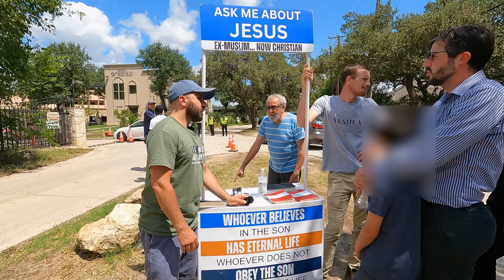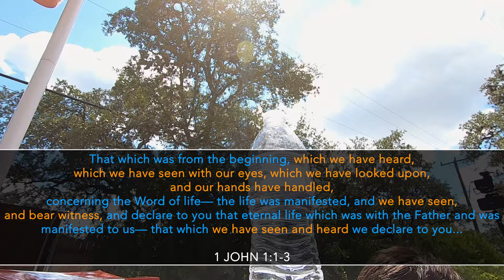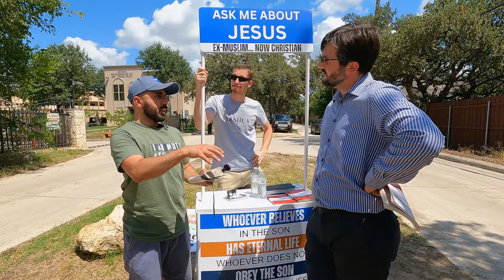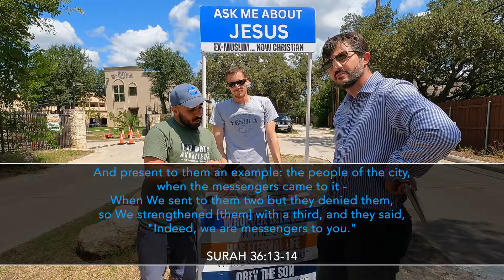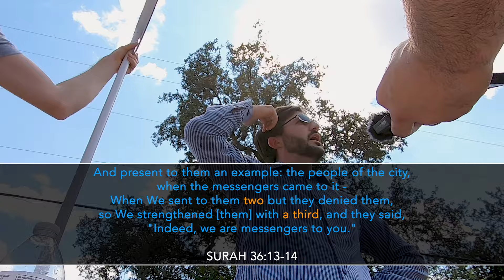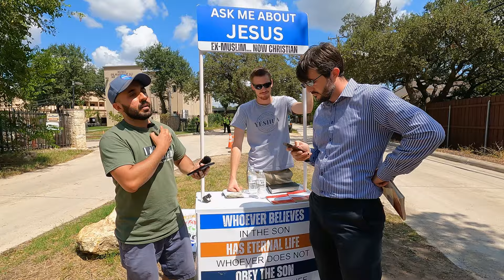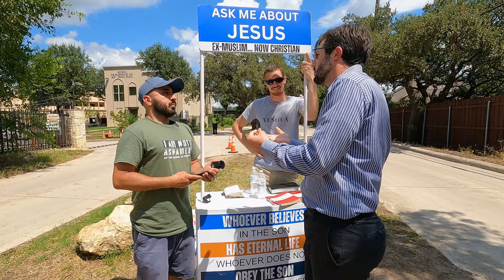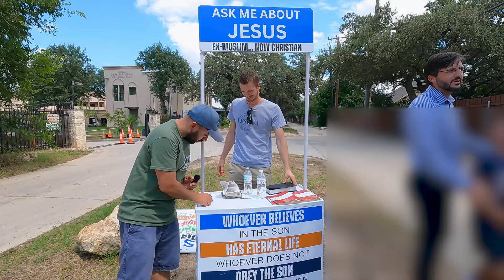Even Ibn Kathir knows who JOHN is!